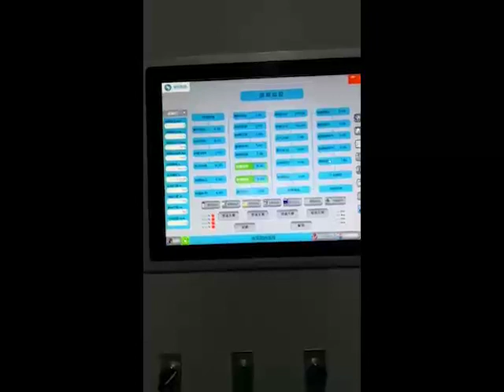EPP machine for production